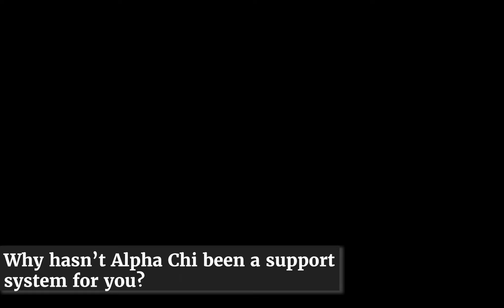"Searching for Spots of Color": Two Black women's experience in Alpha Chi Omega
In the second of a series of videos about their experience within the Panhellenic Association at the University of Missouri, Carleigh Boyd and Ruth Chi talk about their work with diversity, equity and inclusion in Alpha Chi Omega. The two left the chapter last spring, after Chi was the vice president of diversity, equity and inclusion and Boyd served on the diversity, equity and inclusion board.